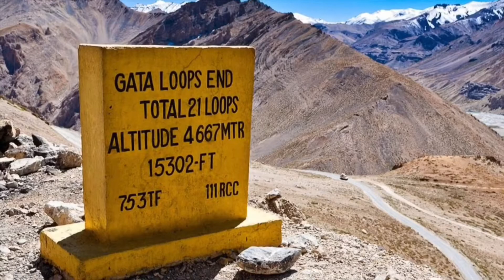leh ladakh ride || Trailer || this summer